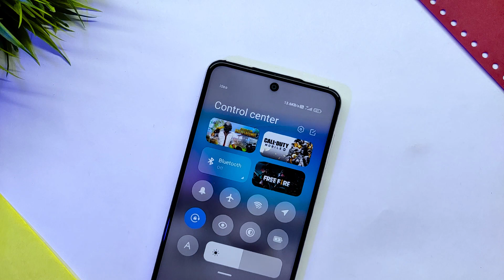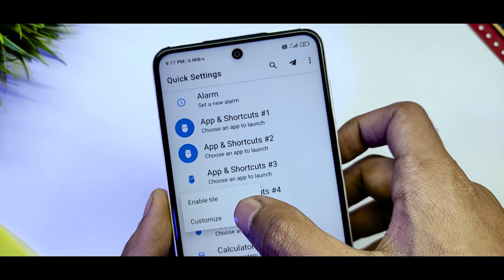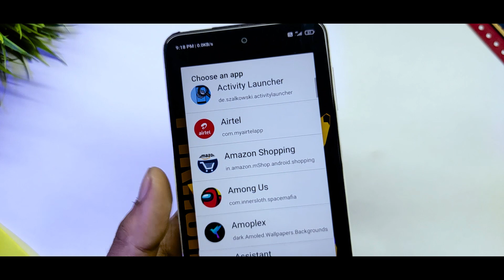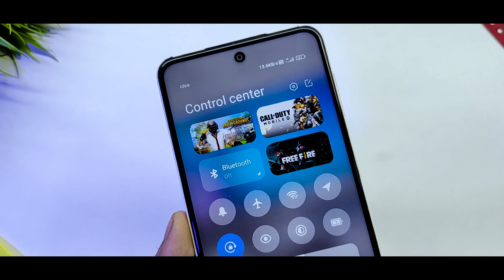Miui 12 New Control Centre | Enable Miui 12 New Control Centre Toggles On Any Xiaomi Device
In this video I will show you Miui 12 New Control Centre | Enable Miui 12 New Control Centre Toggles On Any Xiaomi Device

Related Content